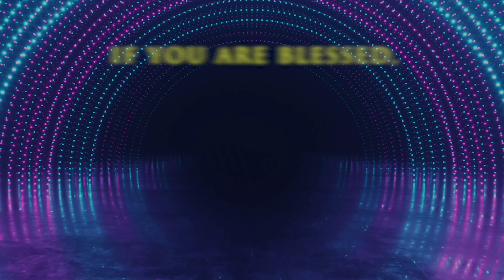Live​​​ EP#284 (20 MAY 21) ఇతరులకు భారంగా ఉండకు! | Dr Jayapaul